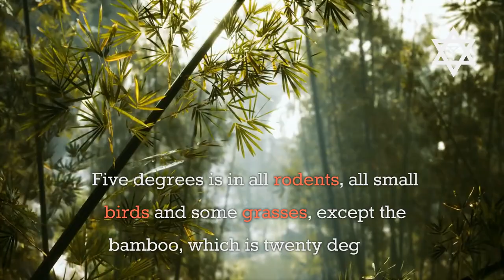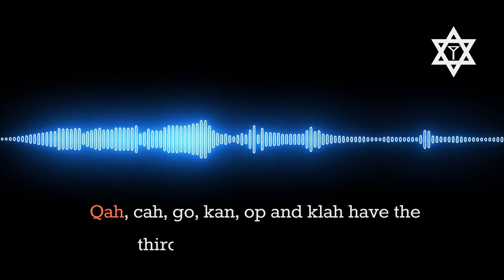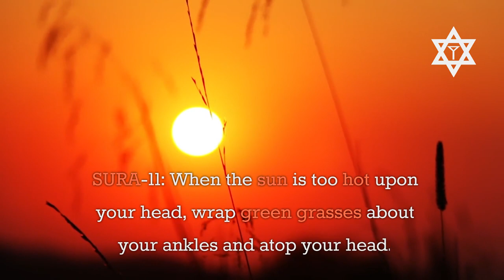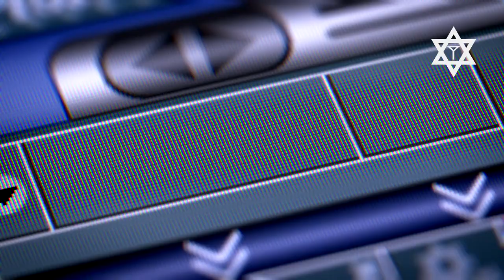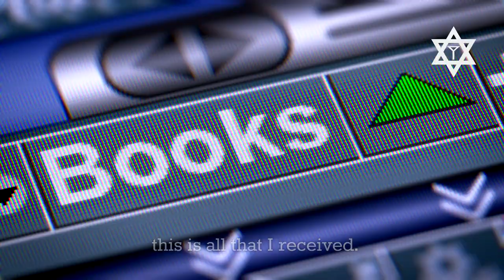The Q' R' Beth - Book 6-7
What works for the human and what doesn't.